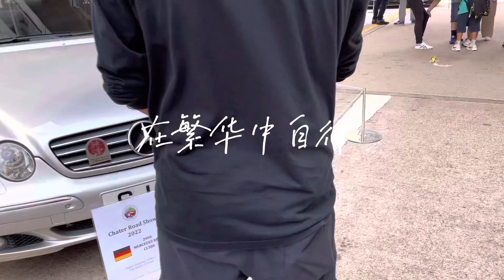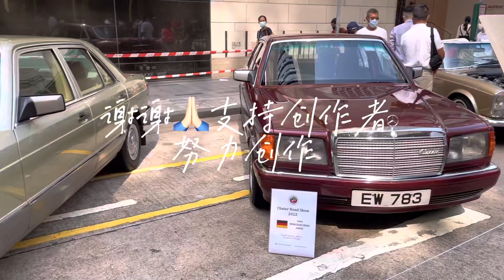慢慢喜歡上了現在的自己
車會開、
飯會做、
錢能掙、
不攀比、
也不較真。
受得起敷衍、
經得起謊言、
在繁華中自律、
在落魄中自愈。